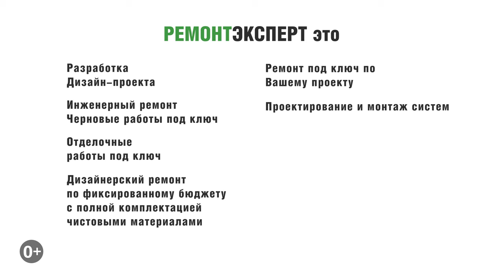Черновой ремонт в новостройке | Черновой ремонт квартиры в новостройке | ЖК Донской Олимп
Черновой ремонт в новостройке | Черновой ремонт квартиры в новостройке | ЖК Донской Олимп. В этом видео мы вам покажем черновой ремонт в новостройке, однокомнатная квартира, площадь квартиры 65 м2, в жилом комплексе Донской Олимп. Здесь мы выполняем ремонт квартиры под ключ по дизайн – проекту. И в этом видео вы увидите, как должна выглядеть черновая электрика и сантехника, а так же из чего возводить перегородки и какую штукатурку использовать. Всем приятного и полезного просмотра.

Ссылка на плейлист (Ремонт однокомнатной квартиры | Ремонт однокомнатной квартиры в Москве).

Ссылка на это видео (Черновой ремонт в новостройке | Черновой ремонт квартиры в новостройке | ЖК Донской Олимп).